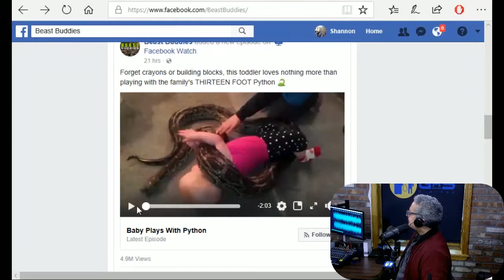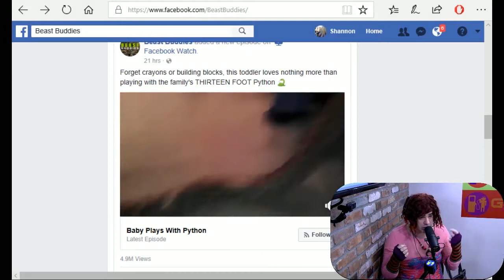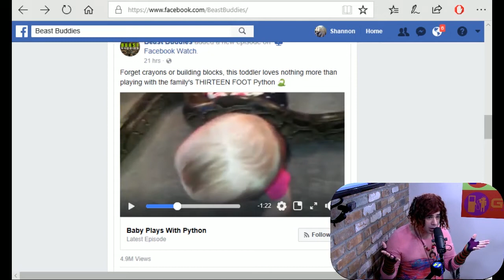Pythons Do Danger! - Rigorous Podcast #026 Highlight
In this highlight from the Rigorous Podcast, Angelo and Maurica watch a video of a python "playing" with an infant and forces Maurica to go New York on the parents!

Watch live every Thursday at 12pm ET for free at gasdigitalnetwork.com!